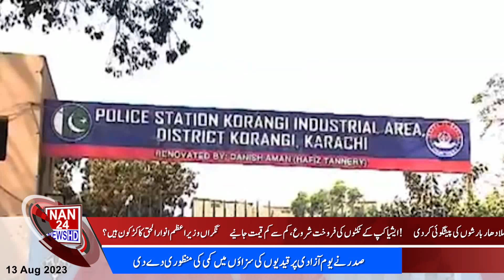|NAN24NEWSHD| Bulletin 11AM | Regional News Bulletin|